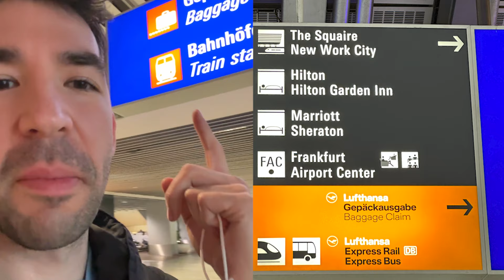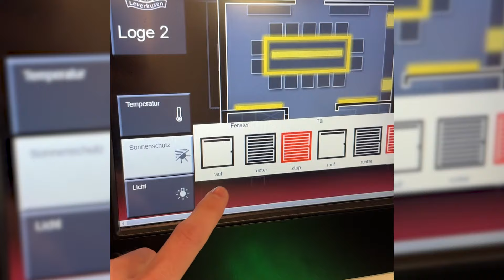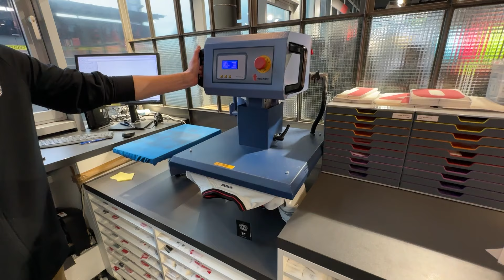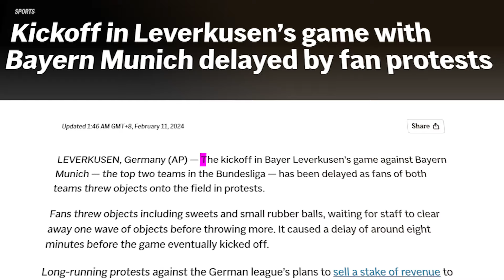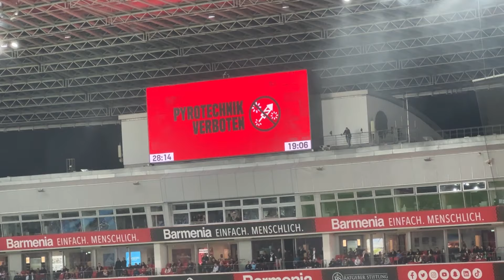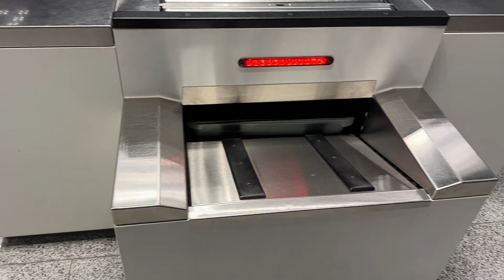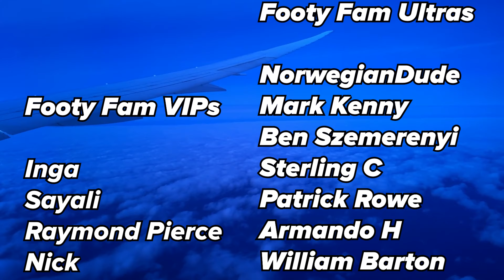New Bundesliga Champions 🏆 | Bayer 04 Leverkusen Trip Vlog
I went to Germany and watched Bayer Leverkusen overthrow FC Bayern to become the new Bundesliga Champions.

This was the first season that Bayer Leverkusen won the Bundesliga! It was the first time since 2012 a team other than Bayern won the German Championship.

This was an incredible trip and there was soooo much to fit into this video, my longest vlog so far!

We went to the BayArena for a tour, interviewed players from the Men's and Women's teams, saw the club shop, and watched the defining match of the 2023/24 Bundesliga season!

(TIMESTAMPS)
Join me as we go through:
00:00 Intro & Welcome

00:50 Day 1 - Arriving in Germany

02:34 Day 2 - Stadium Tour
04:07 Meeting Players
04:42 Pitch Walkout
06:43 Bayer 04 Store & Shirt Printing
08:36 Training Pitch & Charly Voll Interview
09:10 Recovery Gym & Kältekammer
10:36 Karneval - Party Time

11:28 Day 3 - Matchday
12:53 Paulo Sergio Interview (in German!)
14:10 Pitchside Prematch
18:31 Kickoff: Leverkusen vs Bayern Match
24:05 Postmatch Scenes
25:15 Mixed Zone & Interviews

27:04 Day 4 - Traveling Home
28:05 Final Thoughts

Your names are forever enshrined in the credits of this video 🤩

Bayer04 BayerLeverkusen Football | New Bundesliga Champion 🏆 | Bayer 04 Leverkusen Trip Vlog